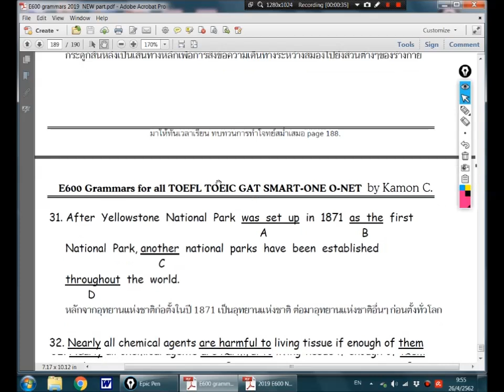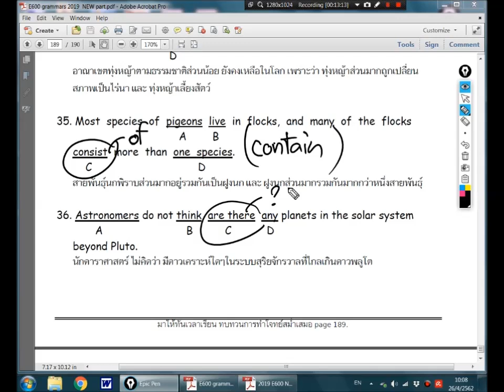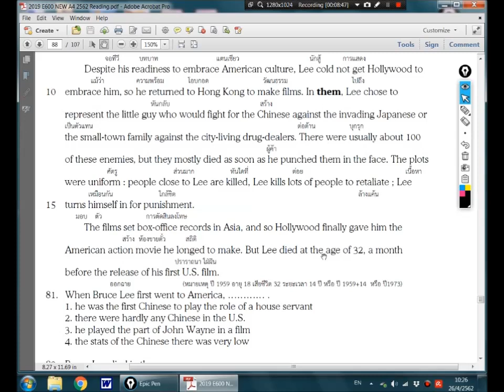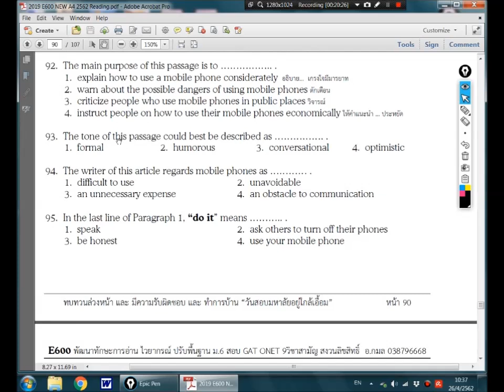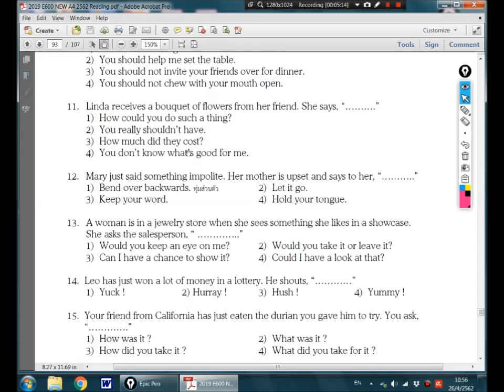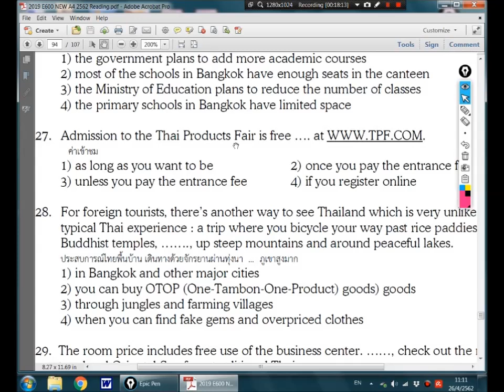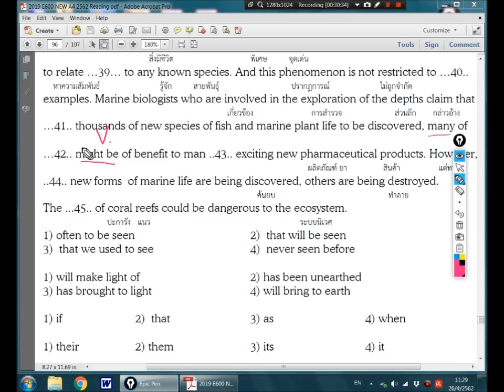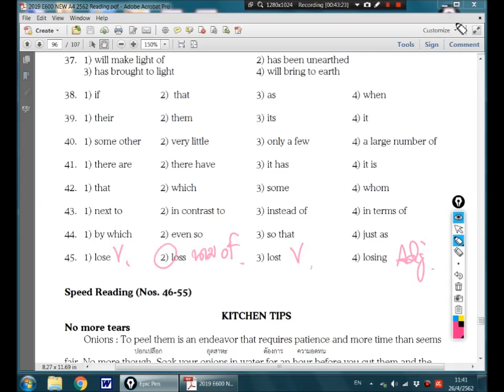E600 ปรับพื้นฐานอังกฤษ ม ปลาย ตอน 14